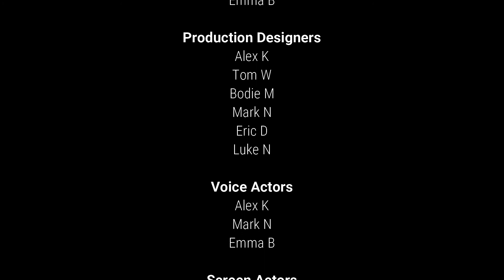Minecraft Christmas Story - Episode 4 - Joseph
Episode 4 in a seven part series of the Christmas Story told from the perspective of different characters.